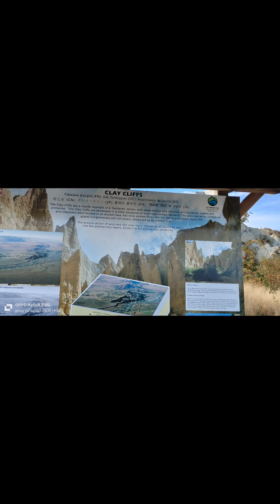travel going to clay cliff#